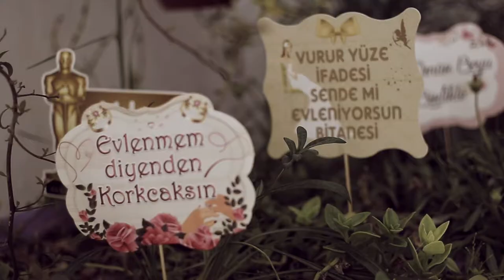Tuğba Yetkin Wedding Days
Lina Art Stüdyo
Karataş / İzmir